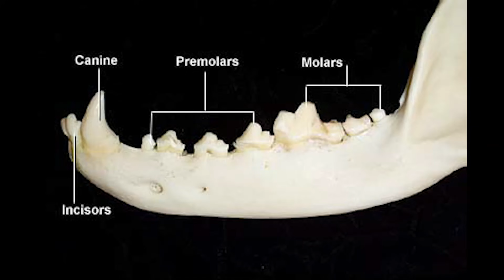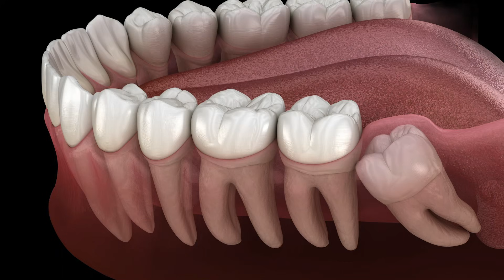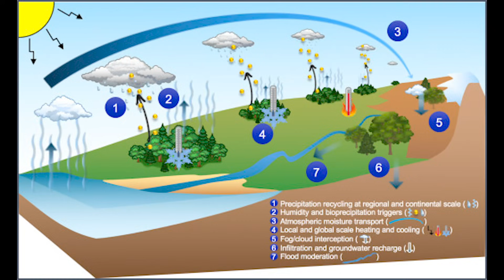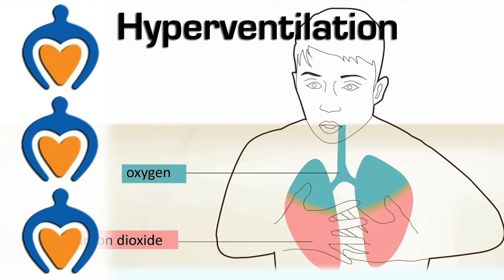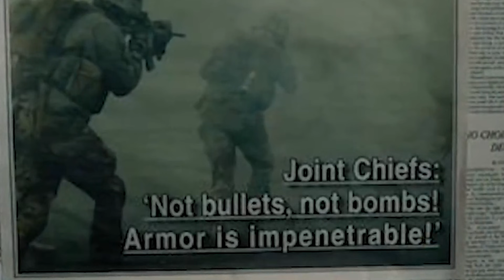What did the Quiet Place monsters eat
We've so many questions about the quiet place monsters AKA death Angels AKA listeners AKA silencers. What are the questions that we really had concerned the anatomy of the creatures and why their armor was so thick. Where did these creatures come from? And obviously they were designed a certain way to fit their environment and also to fill their Niche based on what they fit on. So what exactly did the death Angels feed on?